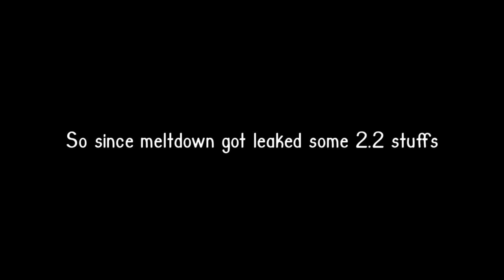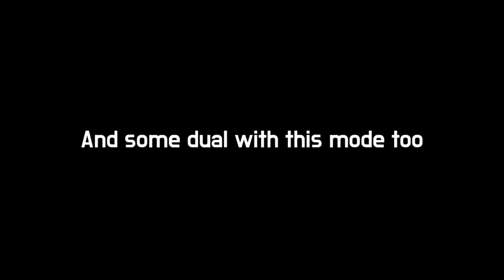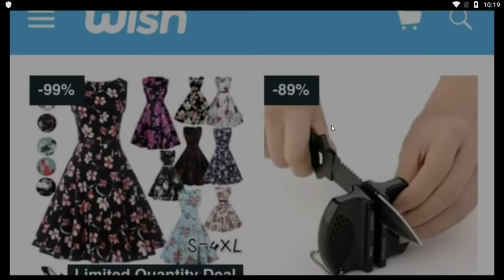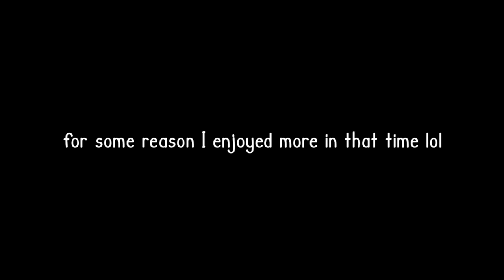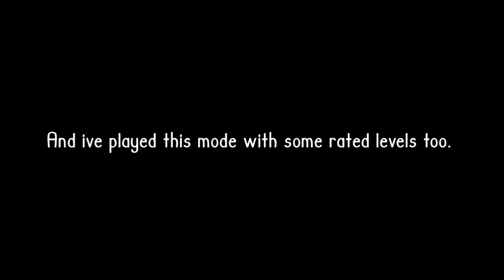GEOMETRY DASH 2.2 MODE CHALLENGE (SwingCopter Mode)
So Im back with challenge atm for this ball.
Those vibes were so smooth tho